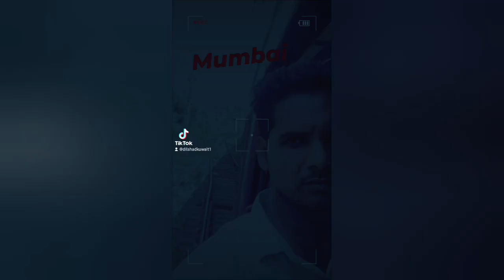1 महीने का बच्चा अपनी मां से दुध मागंरहा है @dilshadkw दिलशाद आजमगढ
@dilshadkw आप लोग स्पोर्ट् करो